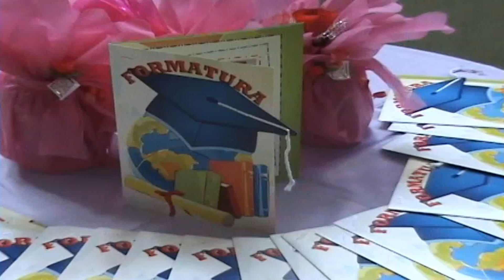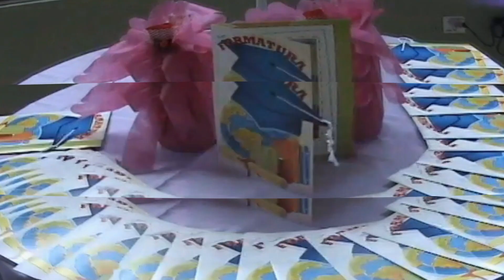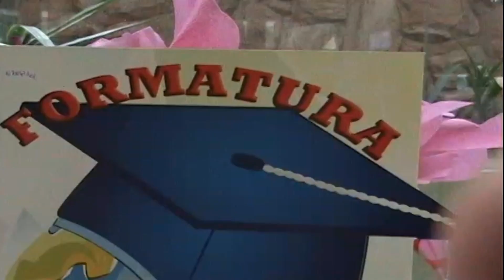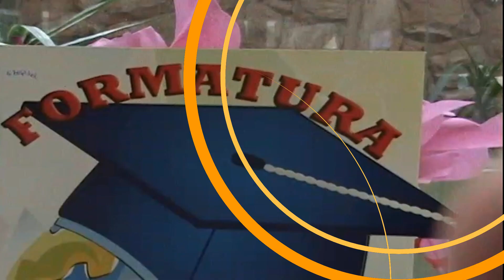FÉ ALEM DA FÉ ABERTURA FORMATURA DO FELIPE GABRIEL MUSICA FR DAVID WORDS TRADUÇÃO